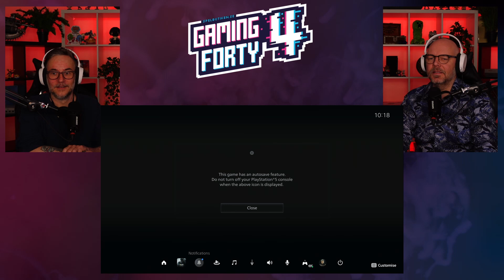GAMEPLAY: Resident Evil: Village!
GAMEPLAY! Vi spelar Resident Evil Village!

Äntligen har vi fått spela ett av årets mest efterlängtade spel!

Det är faktiskt som de säger, Resident Evil Village är ett riktigt bra spel 😂